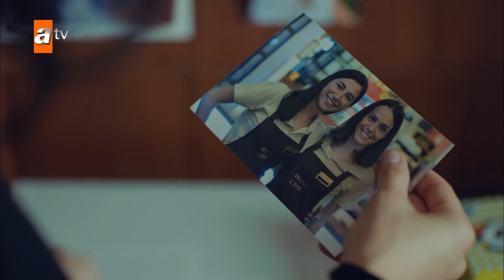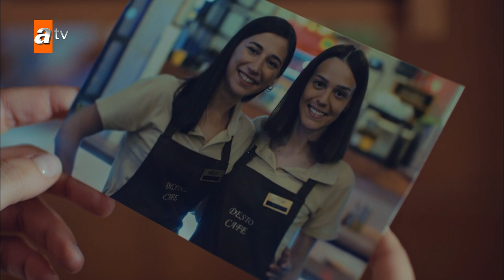Leyla, Pinar ke khandaan ke saath mil rahi hai - The Revenge Urdu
Leyla aur Zeynep… Do jawan larki hai, jab woh nau jawan thi tab woh bahot pakki dost thi, lekin ek dardnak hadse main donon bichar gai. Donon apne raste par nikal gai aur alg shahar main polis ban gai. Bahot salon baad dono fir se ek qatl ke mamle main mili jis se purane zakham hare ho gai. Leyla ab ek polis thanedar thi aur Cihan ka picha kar rahi thi jis ne use marne ke lie chor dia tha. Jab ki Zeynep ke sath jina karne wala jiske paas uska ek khushiyon se bhara  khandan tha. Jab Leyla ne chan been ki tab uske baare main jana. Mazeed yah ki saalon baad jis raste par woh log chale the ab unki umeeden unke aala afasr pr thi jo unke mazi ko nahi jaanti thi hamesha uske sath thi. Purana peyar fir se zinda ho  gaya, purane zakham fir se khulgai, unki dushmani bharak uthi aur raaz faas ho gai…

Leyla and Zeynep... The lives of two young girls, who were close friends in their youth, are separated after a traumatic event. They both go their separate ways and become cops in different cities. Years later, they are reunited in a murder case that opens old wounds! Leyla, now a police captain, chases after Cihan who left her to die. The rapist of Zeynep, who now has a happy family, came out of the box Leyla opened! Moreover, on the road they entered years later, the eyes of their superior, Aslan, who did not know about their past, will always be on Leyla and Zeynep. Old loves reappear, old wounds are opened, and the hostilities flare up. Secrets are revealed...

Welcome to the official YouTube channel of Turkish Dramas in Urdu. You can watch Turkey’s most favorite and popular series on this channel in Urdu. The most romantic and exciting series of your favorite actors and actresses are now here! We will have lots of fun together on this channel.